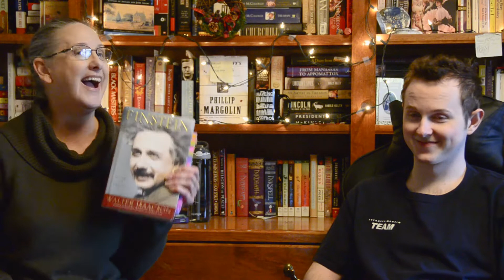Nonfiction November wrap up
Books mentioned:
Ignition!: An informal history of liquid rocket propellants by John Drury Clark
Einstein by Walter Isaacson
Living by the Book by Howard G. Hendricks and William D. Hendricks
Guderian: Panzer General by Kenneth John Macksey
The Forbidden Schoolhouse by Suzanne Jurmain
Midnight in Chernobyl: The Untold Story of the World's Greatest Nuclear Disaster by Adam Higginbotham
I Work at a Publlic Library by Gina Sheridan
84, Charing Cross Road by Helene Hanff

Thank you for visiting our channel. Please let us know if you have read any of these books.